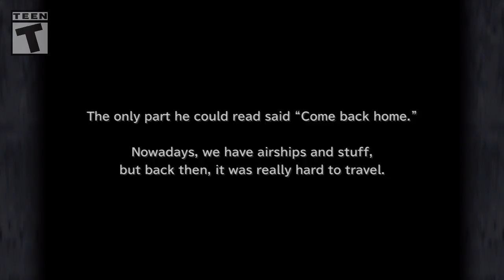Let's Play Final Fantasy IX ((PS4)) S12 - New Ghost Caught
This is set 12, for my Let's Play, of Final Fantasy IX. This game can be found on Steam, the PlayStation, PlayStation 3, and a graphical updated version on the PlayStation 4.